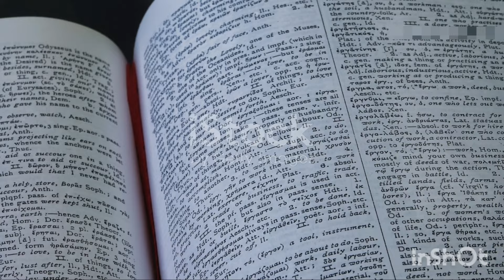Mystery Of The Ancient Lost City Dholavira